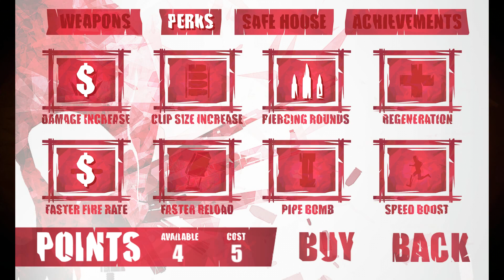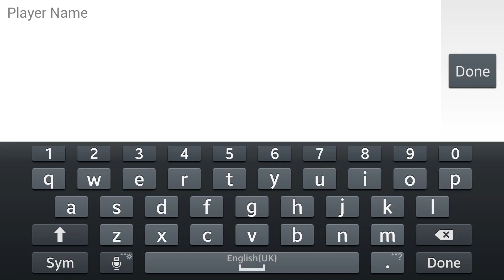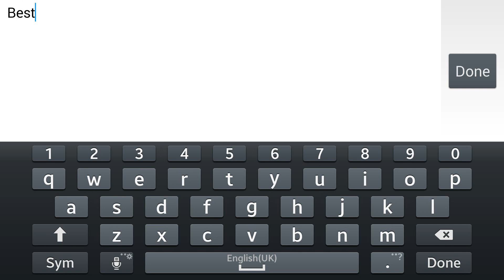No Hope - Android Gameplay